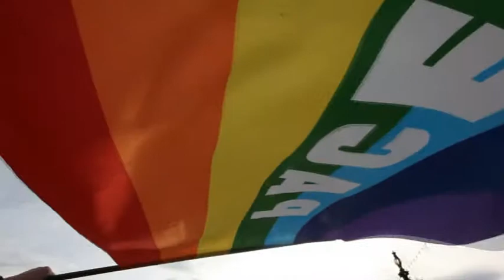RolandO on a peacefull lake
This is a gift for you. !

 my name is Roland'O, I am a Peace Walker.
I walk with the Worldwide Peace Petition who claims "I want Peace on Earth" and I collect your Signatures.
I've been walking in 77 countries, in Europe, Asia, Oceania and I just visited Africa for One year.
We are in Geneva, on the lake. Andrès, Ismène and Jan took me there today and soon after I was able to offer you some peacefull moments.  Enjoy, may you smile
I want Peace on Earth
Roland'O